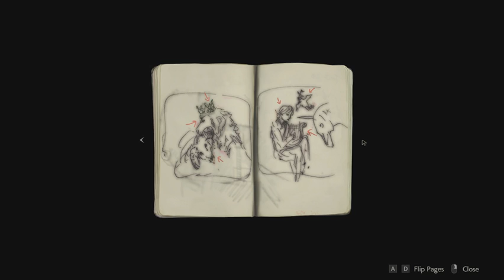Resident Evil 2 Remake Demo